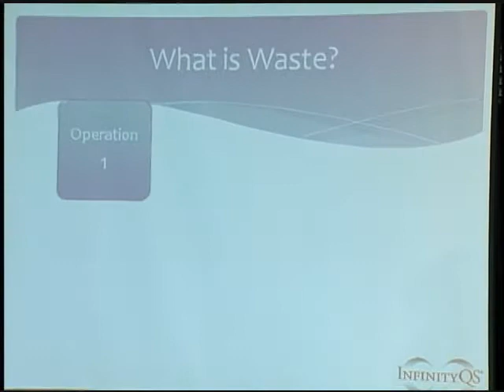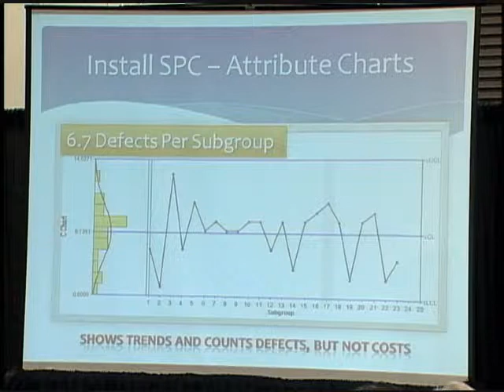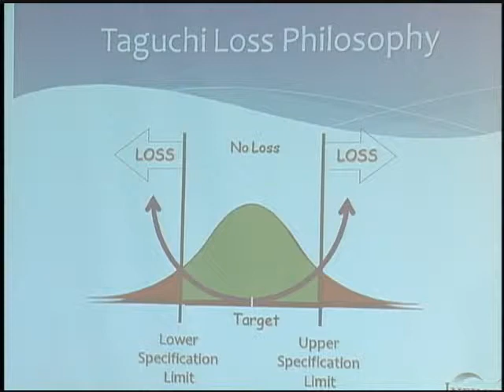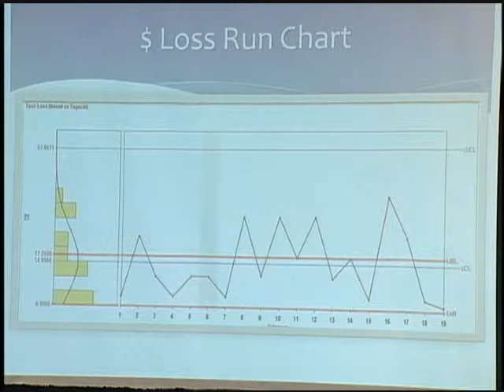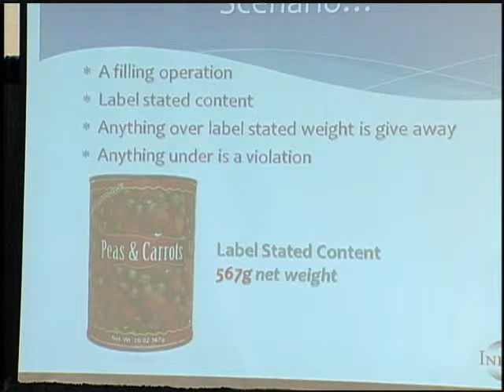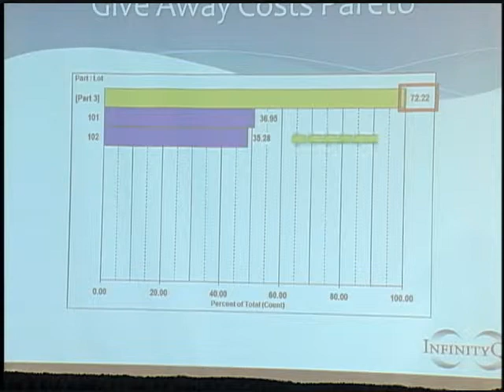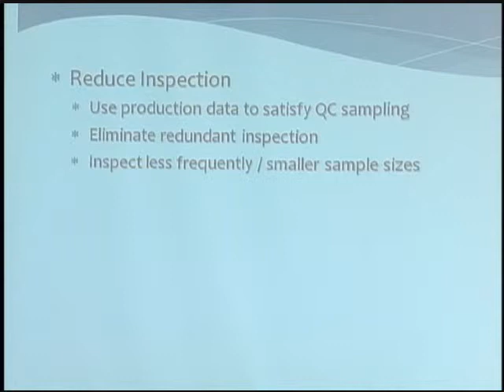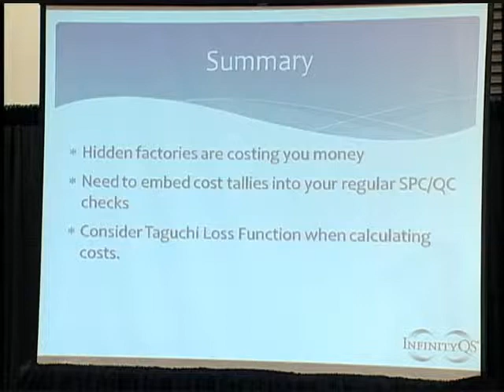Quality Management Strategies that Slash Costs and Reduce Waste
This presentation addresses how quality improvements and cost reduction go hand-in-hand. It introduces technologies that replace paper-based storage of product quality data and that will stand up to audits for those manufacturers in regulated industries.

Stephen Wise, Vice President of Statistical Methods, InfinityQS International, Inc.